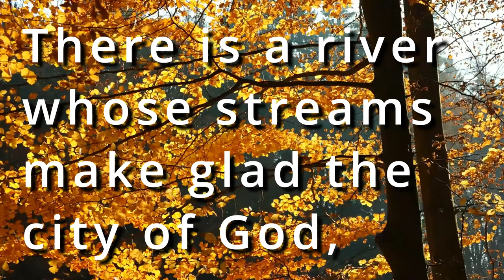Psalm 46, Dynamic Scripture- The Lord is our refuge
Psalm 46, Dynamic Scripture

Psalm 46

46 God is our refuge and strength,
A very present help in trouble.
2
Therefore we will not fear, though the earth should change
And though the mountains slip into the heart of the [d]sea;
3
Though its waters roar and foam,
Though the mountains quake at its swelling pride. Selah.

4
There is a river whose streams make glad the city of God,
The holy dwelling places of the Most High.
5
God is in the midst of her, she will not be moved;
God will help her when morning dawns.
6
The [g]nations made an uproar, the kingdoms tottered;
He [h]raised His voice, the earth melted.
7
The Lord of hosts is with us;
The God of Jacob is our stronghold. Selah.

Genre: Melodic Dubstep
Name: Hope
Artists: Morley & Speo
Features: chillstep